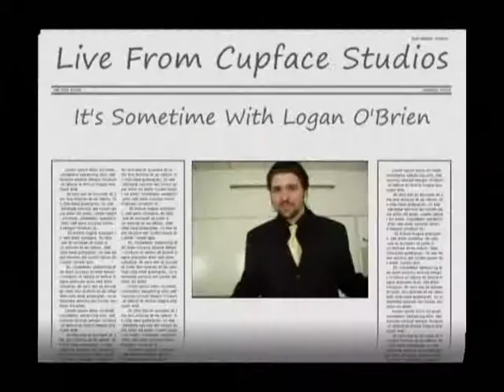Late Night With Logan O'Brien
da bomb